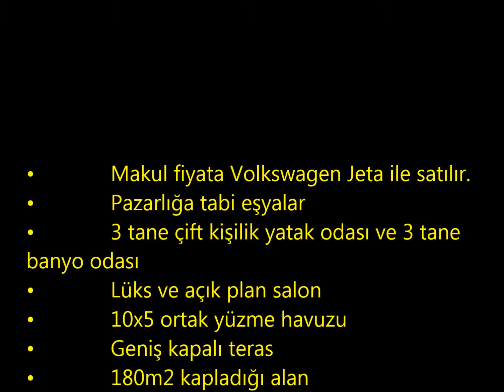HP1478 K MUHTEŞEM MANZARALI, ORTAK YÜZME HAVUZLU, 3 YATAK ODALI PENTHOUSE LAPTA 98,000£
SATIŞ FİYATI 98,000£ – ÖDENEBİLİR KDV
• Makul fiyata Volkswagen Jeta ile satılır.
• Pazarlığa tabi eşyalar
• 3 tane çift kişilik yatak odası ve 3 tane banyo odası
• Lüks ve açık plan salon
• 10x5 ortak yüzme havuzu
• Geniş kapalı teras • 180m2 kapladığı alan
• Tesislere yakın sessiz bir yer
• Muhteşem deniz manzarası
• Muhteşem yeşillik alan
• Girne’ye 15 dakika uzaklıkta
• Ortak koçan, %5 ödenecek KDV
Bu mükemmel tasarlanmış son derece geniş olan bu 3 yatak odalı penthouse daire yüksek bir konumda yer alıp nefes kesen deniz ve dağ manzarasına sahiptir. Birçok açık park alanı, yüzme havuzu, dinlenmek için geniş bir bahçesi vardır ve şehrin stres ve gürültüsünden uzak bir konumda yer almaktadır. Muhteşem bir kira potansiyeline sahiptir ve uzun süreli bir yatırım yapmak için de harika bir fırsattır. Muhteşem bir konumda bulunan bu penthouse daire, size görebileceğiniz en iyi deniz manzarasını sunar. Tarih kokan şehir Girne’ye araba ile sadece 20 dakika uzaklıktadır. Ercan ve Larnaka’ya ise kolayce gidebileceğiniz bir konumda yer alır. Bu ev tatil içinde harika bir tercih olabilir. %5 ödenecek KDV ile koçan ortaktır. Ayrıca makul bir fiyata Volkswagen Jeta 2006’ya da sahip olabileceksiniz. Daha ne olsun? REF NUMARASI HP1478-K

Pazarlığa tabi eşyalar
Fiyata dahil araba ve beyaz eşyalar
Klima
Çift camlı
Lüks eşyalar
Isıtma sistemi
Aylık bakım ücreti 150 TL (£36, $53).
Volkswagen Jeta 2006 ücreti £8,500£

Salon7.7m2 x 6.6m2 (25.3ft x 21.7ft)
Geniş çift açılı pencereler deniz manzarasına bakar. Merkezi ısıtma sistemli bu ev, gün batımını izleyebileceğiniz geniş bir terasa da sahiptir.

Mutfak 3.96m2 x 4.5m2 (12.9 x 14.7ft)
Geniş olan bu mutfak, çekici mutfak eşyalarına sahiptir. Bunlara ocak, aspiratör ve buz dolabı da dahildir. Çift açılı pencere deniz ve dağ manzarasına bakar. Yemek odası ise geniş pencerelere sahip olup harika deniz manzarasına bakar.

Hol
L şeklindeki hol ile yatak odalarına, mutfağa ve aile banyo odasına ulaşabilirsiniz.

Ana yatak odası  3.61m2 x 3.32m2 (11ft x 10.8ft)
(Ebeveyn banyo odası ile) 1.13m2 x 2.68m2 (3.70ft x 8.79ft)
Dolaplar, klima, geniş taraflı pencereler vardır. Ebeveyn banyo odası ise kaliteli fayanslardan yapılmıştır.

Aile banyo odası 2.4m2 x 2.33m2 (7.87ft x 7.64ft)
Bu geniş banyo odası, tuvalet, banyo ve lavabodan oluşur. Bu oda seramik fayanslarla döşenmiştir.

2. yatak odası 3.11m2 x 3.84m2 (10.2ft x 12.59ft)
Diğer geniş çift kişilik yatak odasında, klima, dolaplar ve dağ manzarasına bakan tek taraflı pencere vardır.

3. yatak odası 3.57m2 x 3.78m2 (11.7ft x 12.4ft)
Bu çift kişilik yatak odasında, dolaplar, klima, ve dağ manzarasına bakan pencereler vardır.

Satma ve kiralama Fırsatı
Bu harika konumda bulunan hoş penthouse evi, şehrin gürültüsü ve stresinden uzaklaşmak için bire bir.